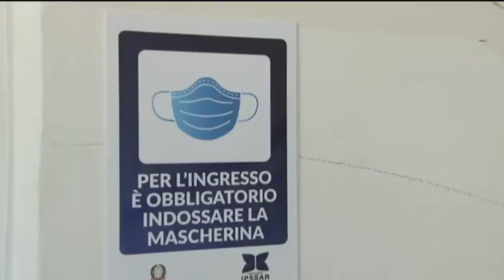TgSei Edizione delle 19 Martedì 13 ottobre 2020